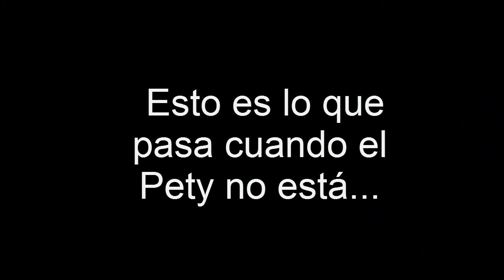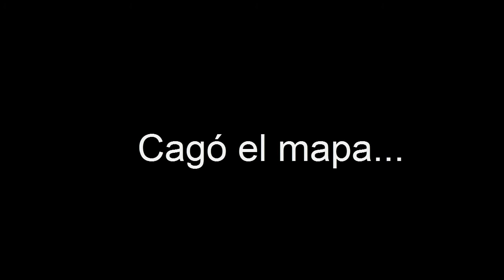The Battle Of The Year!!! (Ramdon everywhere!)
Esto es lo que pasa cuando el amigo pety no está con nosotros xD